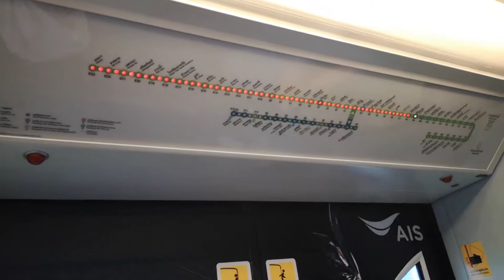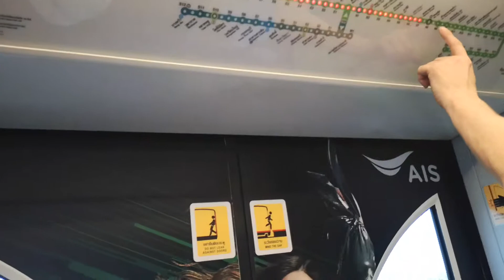【New DRM】BTS Skytrain『EMU-B1』From Saphan Kwai Station to Mo Chit Station「Car 36」